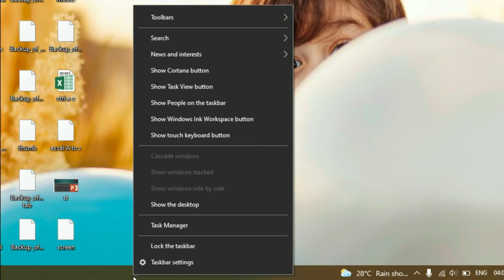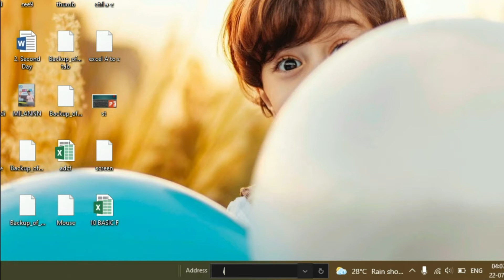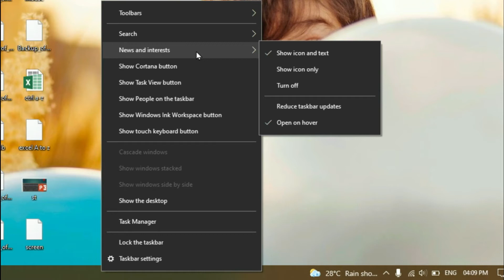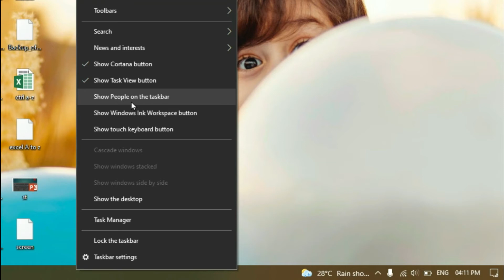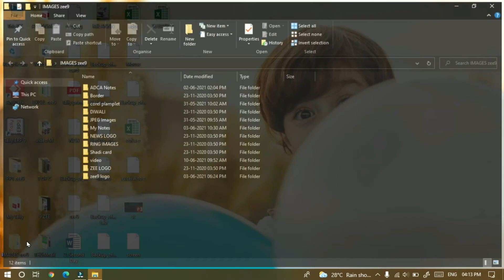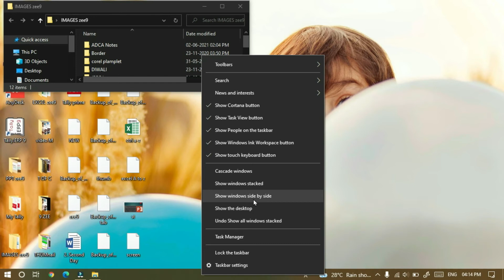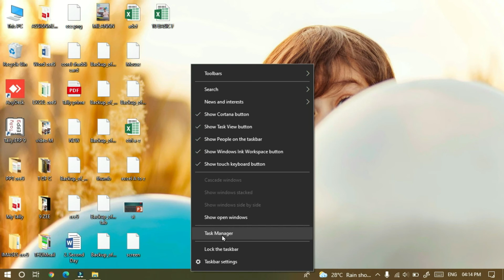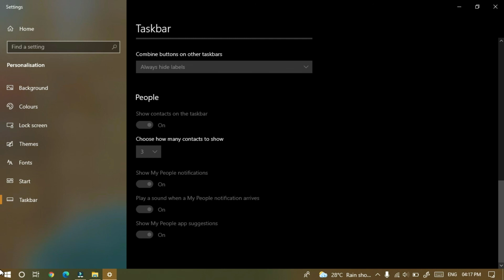Taskbar right click all options|Toolbar| Lock the taskbar| Task Manager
In this Video you are going to see Taskbar Options.

What is Taskbar?
Uses of
Toolbar
Search
News and Intrest
Show Cortana Button
Show Taskview  button
Show Touch Keyboard Button
Show the Desktop
Task Manager
Lock the taskbar
Taskbar setting